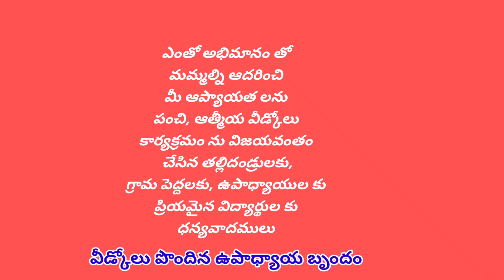బదిలీ పై వెళ్లిన ఉపాధ్యాయులకు ఆత్మీయ వీడ్కోలు -UPS. గుడిమల్కాపూర్